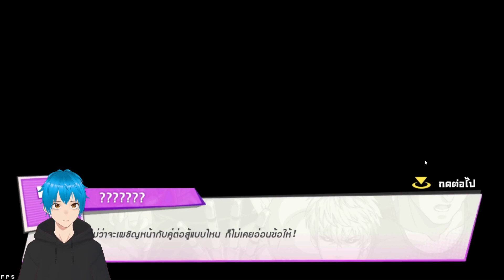สุ่มตั๋วดำ180ใบหาราชาทะเลลึก SSR+ SV509 ตัวสุดโกงที่ไม่ควรพลาด | One Punch Man: The Strongest